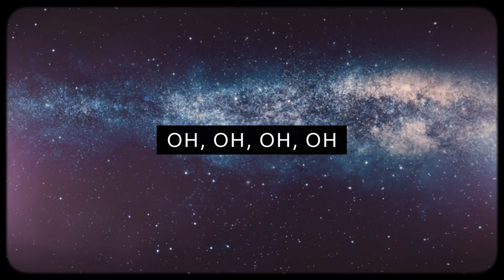Grande - Lagrotta (Official Lyric Video)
VideoLyrics Official de Grande Producido por Tierra Roja Music Diriguido y Realizado por Frank Zamora.